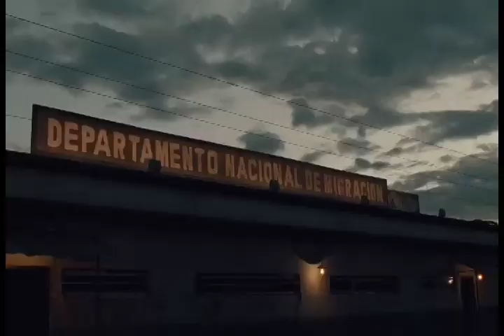Juan Sabines: Premier en Chiapas de "La vida precoz y breve de Sabina Rivas"